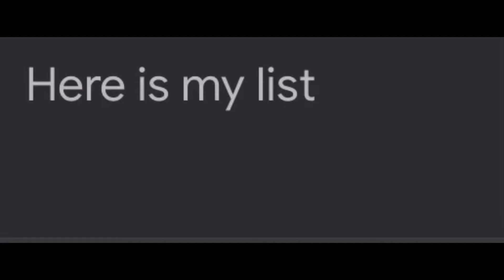My TOP TEN LETTER LIST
mane